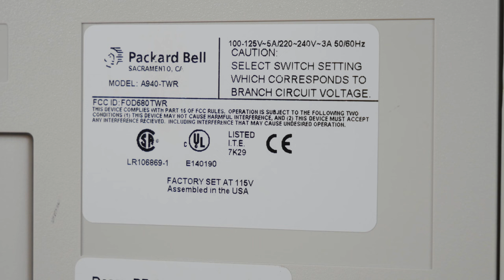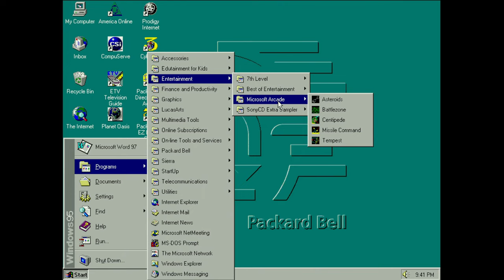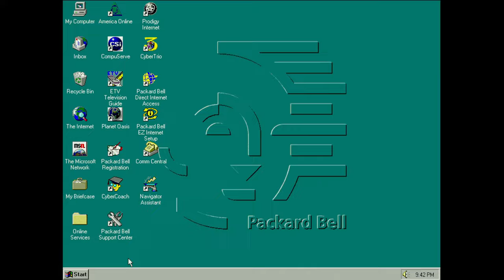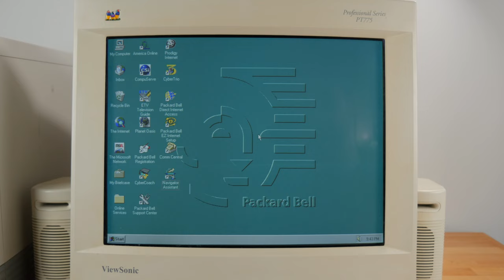Packard Bell PB2980 - The Wave Maker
The multimedia revolution was in full swing in the mid 90s. Packard Bell was a mainstay provider of PCs around that time and allowed many people to experience the wonders of computing for the first time. Let's dig into one such model, give it a test run and of course play some games.

Music Licenses:
Neon Deflector - Singularity

0:00 Intro
0:43 Packard Bell PB 2980
2:40 About Those Drives
4:30 Taking it Apart
10:16 Putting it Back Together
12:40 Bundled Software
16:23 Game 1 - M.A.X.
17:34 Game 2 - Phantasmagoria A Puzzle of Flesh
18:50 Game 3 - Frontier First Encounter
20:01 Game 4 - Elder Scrolls: Daggerfall
21:12 Game 5 - Star Wars: Yoda Stories
22:11 Final Thoughts